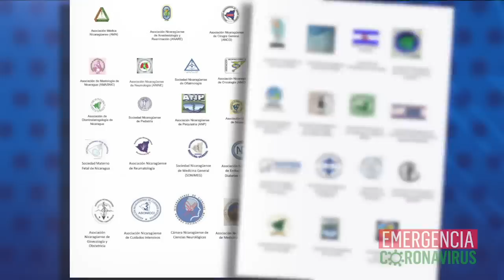Fallecen dos médicos más en León, en la pandemia de coronavirus en Nicaragua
El reporte de las noticias, con Cindy Regidor, para este 8 de junio de 2020:

Más médicos fallecen en el contexto de la pandemia de coronavirus en Nicaragua
Coalición Nacional solicita visita de enviado especial de Naciones Unidas ante la crisis sanitaria en Nicaragua
Hostigamiento policial a periodistas Gerall Chávez y Aníbal Toruño
Dos meses después, no se han hecho las 26 000 pruebas entregadas por el BCIE
Inicia juicio por la matanza de los jesuitas españoles en El Salvador

Recomendación del día: En nuestro sitio web confidencial.com.ni lea el trabajo periodístico La covid-19 arrasa en las filas del FSLN que detalla el fallecimiento de 60 operadores políticos del régimen entre ellos ministros, asesores, diputados, alcaldes, policías, exmilitares y secretarios políticos del FSLN en el contexto de la covid-19.